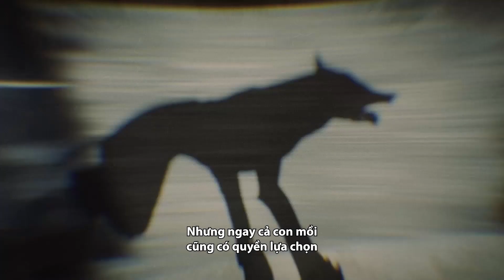Thiết Khuyển - Phim Ngắn Naafiri (Darkin thứ 4) của Liên Minh Huyền Thoại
Bầy đàn của cô ta luôn tìm thấy con mồi đơn độc. Nhịn đói hoặc no nê, lựa chọn là ở bạn.